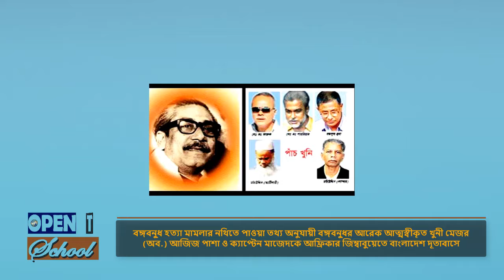Who is Captain Abdul Mazed | Biography | Where he had been so long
Who is Colonel Abdul Mazed | Biography | What was the relationship with Father of the nation Bangabandhu Sheikh Mujibur Rahman | Where he had been so long | Details in the Video |